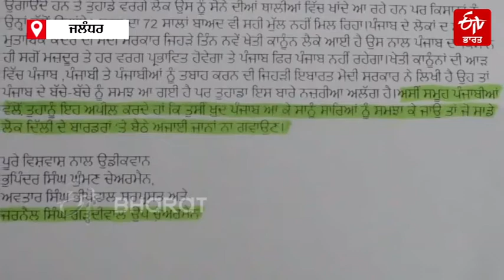ਖੇਤੀ ਕਾਨੂੰਨਾਂ ਸਬੰਧੀ ਅਦਾਕਾਰਾ ਹੇਮਾ ਮਾਲਿਨੀ ਦੇ ਬਿਆਨ 'ਤੇ ਭੜਕੇ ਕਿਸਾਨ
ਜਲੰਧਰ:ਭਾਜਪਾ ਆਗੂ ਤੇ ਸੰਸਦ ਮੈਂਬਰ ਅਦਾਕਾਰਾ ਹੇਮਾ ਮਾਲਿਨੀ ਨੇ ਖੇਤੀ ਕਾਨੂੰਨਾਂ ਸਬੰਧੀ ਬਿਆਨ ਦਿੱਤਾ ਸੀ। ਹੇਮਾ ਮਲਿਨੀ ਨੇ ਆਪਣੇ ਬਿਆਨ 'ਚ ਕਿਹਾ ਸੀ ਕਿ ਕਿਸਾਨਾਂ ਨੂੰ ਇਹ ਨਹੀਂ ਪਤਾ ਕਿ ਉਨ੍ਹਾਂ ਨੂੰ ਕੀ ਚੀਜ਼ ਮੰਗਣੀ ਚਾਹੀਦੀ ਹੈ। ਉਨ੍ਹਾਂ ਕਿਸਾਨ ਅੰਦੋਲਨ ਦੇ ਵਿਰੁੱਧ ਬਿਆਨ ਦਿੱਤਾ। ਇਸ ਮਾਮਲੇ ਨੂੰ ਲੈ ਕੇ ਕੰਢੀ ਕਿਸਾਨ ਸੰਘਰਸ਼ ਕਮੇਟੀ ਵੱਲੋਂ ਹੇਮਾ ਮਾਲਿਨੀ ਨੂੰ ਇੱਕ ਪੱਤਰ ਲਿਖ ਕੇ ਉਨ੍ਹਾਂ ਨੂੰ ਪੰਜਾਬ ਆਉਣ ਦਾ ਸੱਦਾ ਦਿੱਤਾ ਗਿਆ ਹੈ।ਹੇਮਾ ਮਾਲਿਨੀ ਦੇ ਬਿਆਨ 'ਤੇ ਕਿਸਾਨ ਭੜਕ ਗਏ ਹਨ।ਕਮੇਟੀ ਦੇ ਵਾਇਸ ਚੇਅਰਮੈਨ ਜਰਨੈਲ ਸਿੰਘ ਨੇ ਕਿਹਾ ਕਿ ਪੂਰੇ ਦੇਸ਼ ਵਾਸੀਆਂ ਨੂੰ ਇਹ ਸਮਝ ਆ ਗਈ ਕਿ ਕਿਸਾਨ ਅੰਦੋਲਨ ਕਿਉਂ ਕਰ ਰਹੇ ਹਨ, ਪਰ ਜੇਕਰ ਉਨ੍ਹਾਂ ਨੂੰ ਸਮਝ ਨਹੀਂ ਆਈ ਤਾਂ ਉਹ ਪੰਜਾਬ ਆ ਕੇ ਕਿਸਾਨਾਂ ਨੂੰ ਸਮਝਾ ਦੇਣ। ਇਸ ਦੇ ਲਈ ਕਿਸਾਨ ਉਨ੍ਹਾਂ ਦੇ ਹੋਟਲ ਤੇ ਰਹਿਣ ਦਾ ਖ਼ਰਚਾ ਚੁੱਕਣ ਨੂੰ ਤਿਆਰ ਹਨ। ਉਨ੍ਹਾਂ ਕਿਹਾ ਕਿ ਲੰਮੇ ਸਮੇਂ ਤੋਂ ਹੇਮਾ ਮਾਲਿਨੀ ਦੇ ਪਤੀ ਧਰਮਿੰਦਰ ਤੇ ਪੁੱਤਰ ਸੰਨੀ ਪੰਜਾਬ ਨਾਲ ਜੁੜੇ ਹਨ ਤੇ ਲੋਕਾਂ ਨੇ ਉਨ੍ਹਾਂ ਭਰਪੂਰ ਪਿਆਰ ਦਿੱਤਾ ਹੈ, ਪਰ ਹੁਣ ਉਹ ਕਿਸਾਨ ਅੰਦੋਲਨ ਖਿਲਾਫ਼ ਗੱਲਾਂ ਕਰਕੇ ਕਿਸਾਨਾਂ ਦਾ ਅਪਮਾਨ ਕਰ ਰਹੇ ਹਨ।